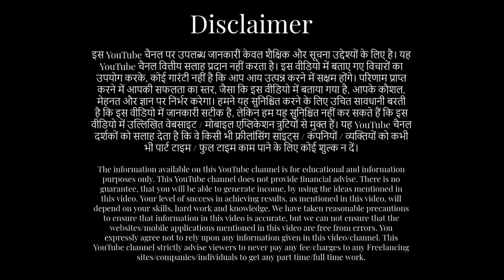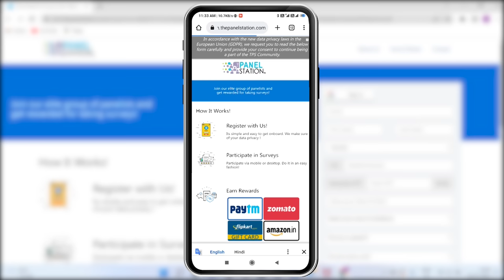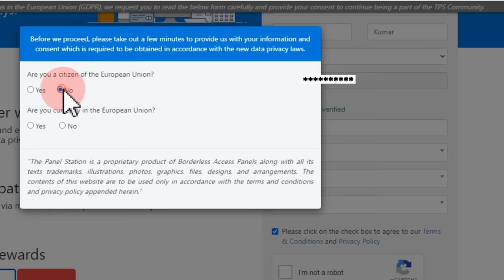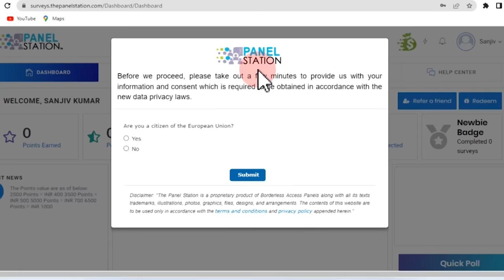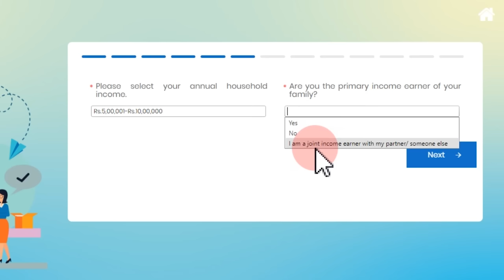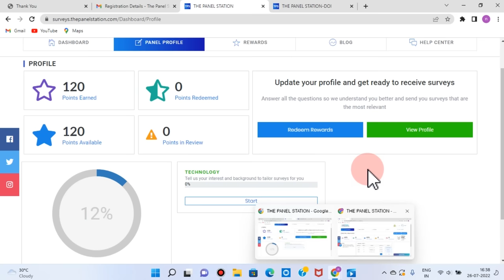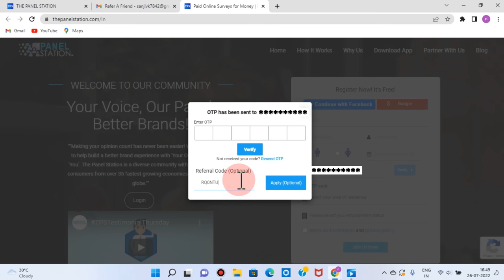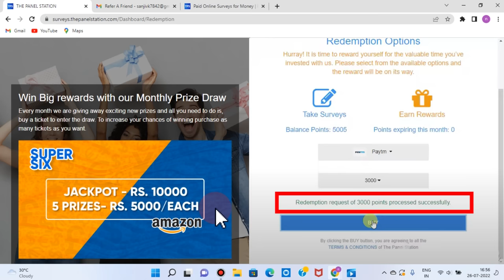"Free" income from "Surveys" on mobile phone | Earning website | Sanjiv Kumar Jindal | Paytm cash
Do simple Surveys, on your mobile, and earn Rs.500/- per day, in your free time. Link is given below.अपने मोबाइल फ़ोन पे सर्वे भरो और पांच सौ रूपए रोज़ कमाओ।  लिंक नीचे दिया है:-

sanjeev kumar
sanjeev kumar work from home
sanjiv kumar
survey, survey income, panel station, how to earn from survey, Panel Station,